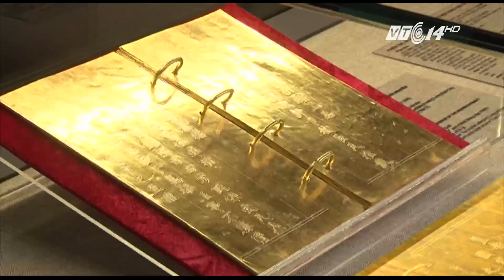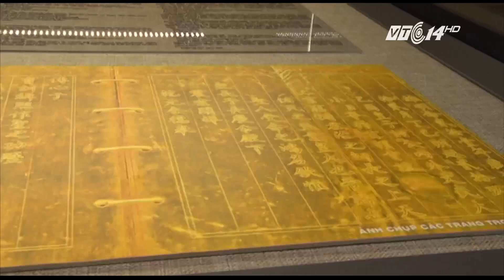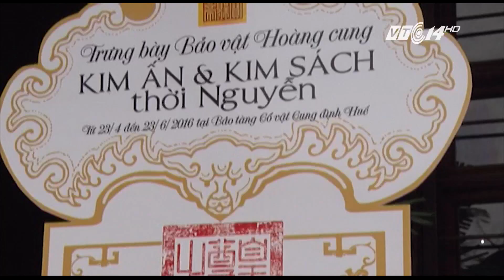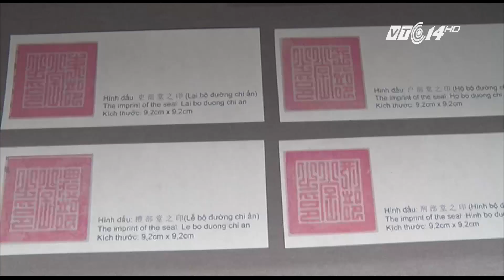(VTC14)_Kim ấn thời Nguyễn và hành trình trở lại cố hương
(VTC14) - Kim ấn và Kim sách triều thời Nguyễn là những bảo vật Hoàng cung độc bản vô cùng quý giá, khẳng định giá trị văn vật, văn hiến của quốc gia trong một giai đoạn lịch sử. Kể từ khi triều Nguyễn kết thúc vai trò của mình vào năm 1945. Một số  Kim ấn, Kim sách mới có dịp quay trở lại cố hương ra mắt công chúng và du khách nhân dịp Festival Huế 2016 qua Triển lãm “Bảo vật Hoàng cung: Kim ấn và Kim sách thời Nguyễn”.